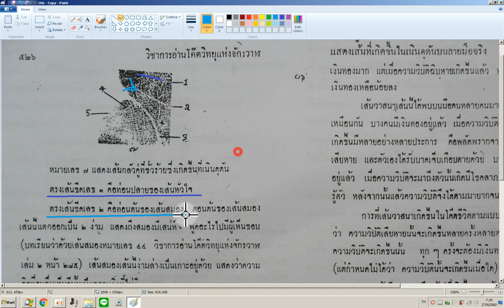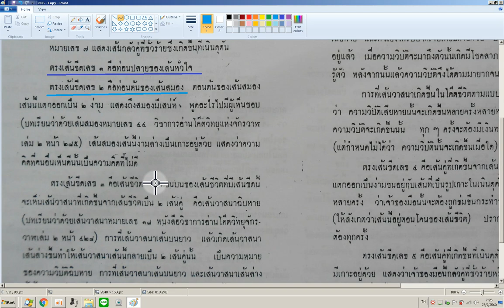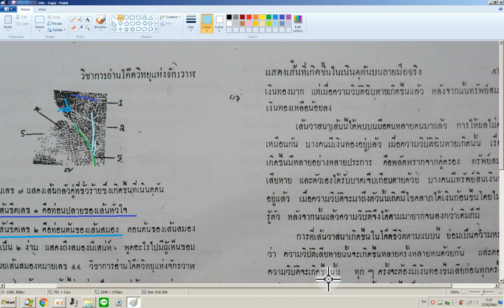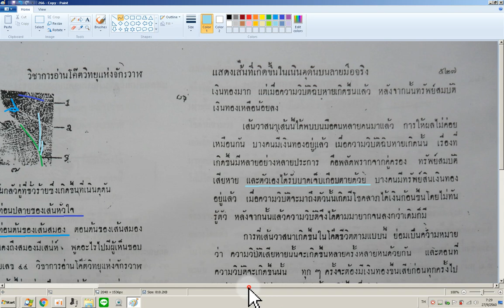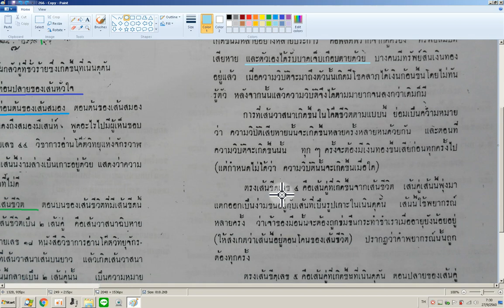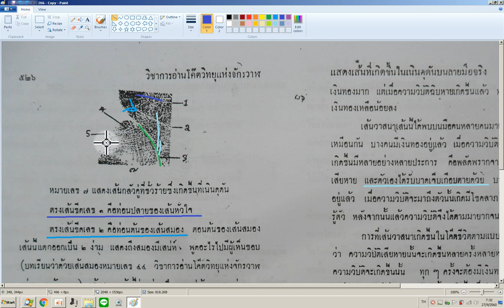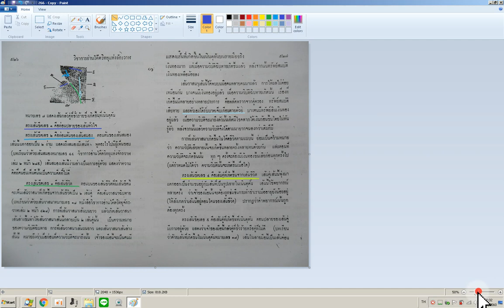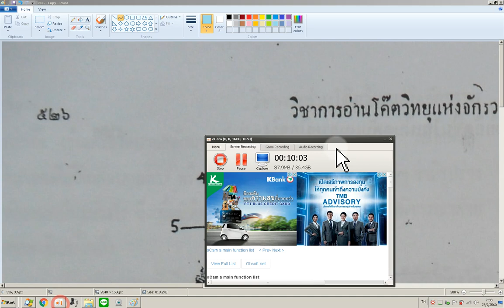เส้นในเนินดุดันในลายมือจริง 07